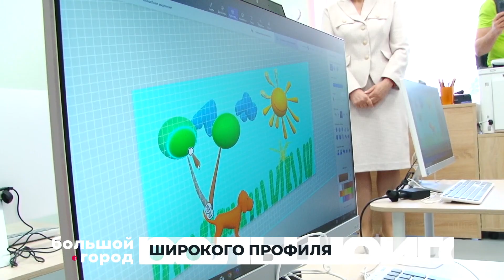ШИРОКОГО ПРОФИЛЯ. Большой город 13/06/2024